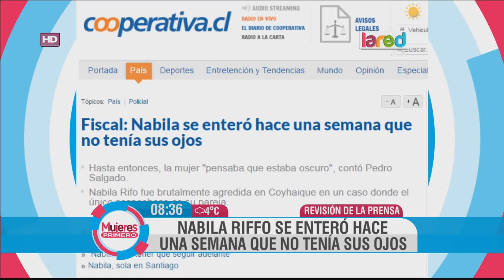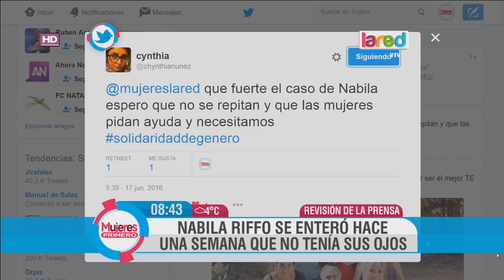La emoción del panel por casos de maltrato a la mujer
Antonella relató un caso similar al de Nabila, el que conmovió a Cata Pulido y Michael Roldán.